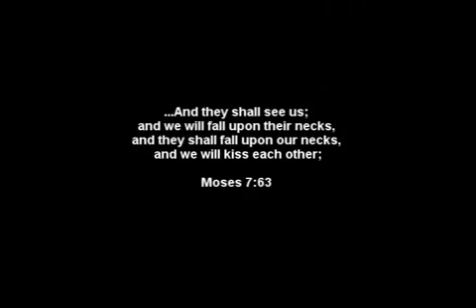Gdy żołnierze wracają z wojny...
... krainy mężczyzn